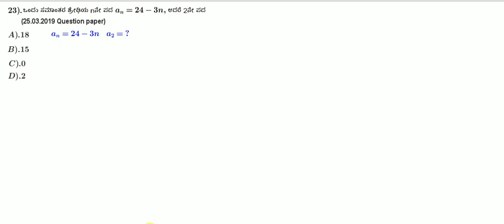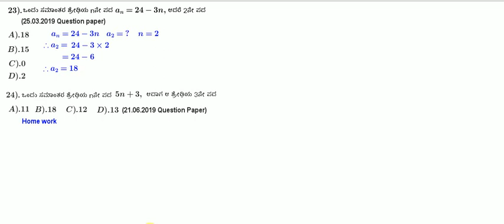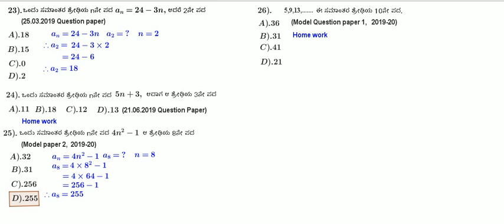Arithmetic Progressions ಸಮಾಂತರ ಶ್ರೇಢಿಗಳು । 10ನೆ ತರಗತಿ (ವಿಡಿಯೊ 7,ಸಮಸ್ಯೆ 23 26 ರಿಂದ )